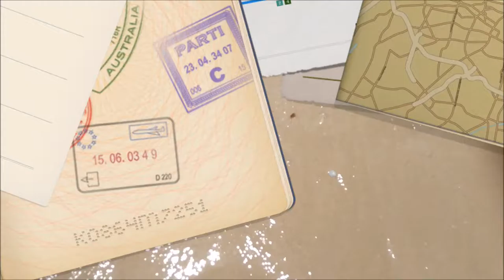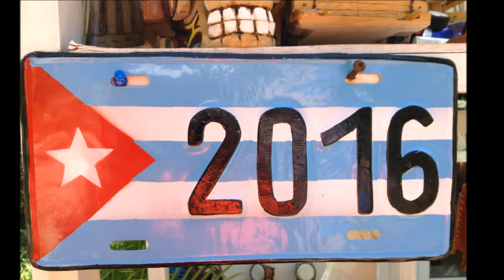Cuba 2016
In our opinion this is a 4 star resort.